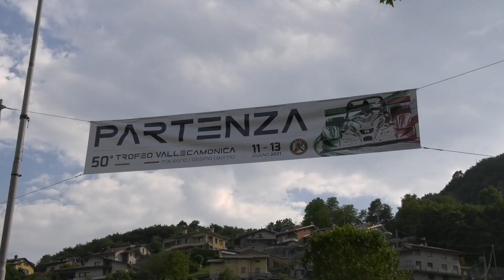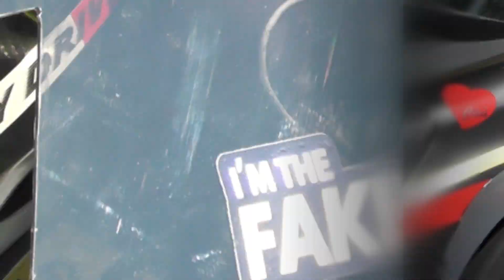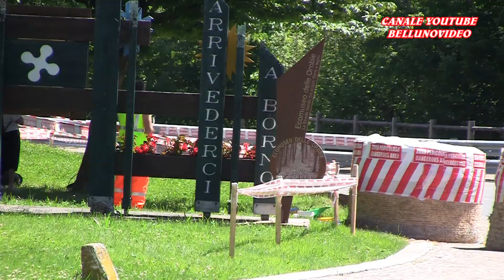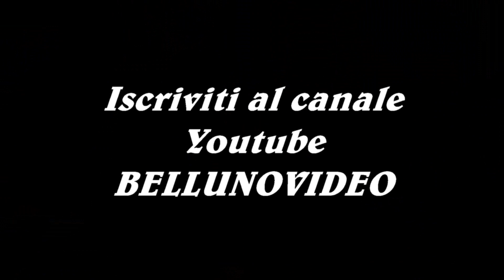HILLCLIMB SALITA TROFEO VALLECAMONICA 2021 / GABRY DRIVER / RENAULT CLIO PROTO E1 2000